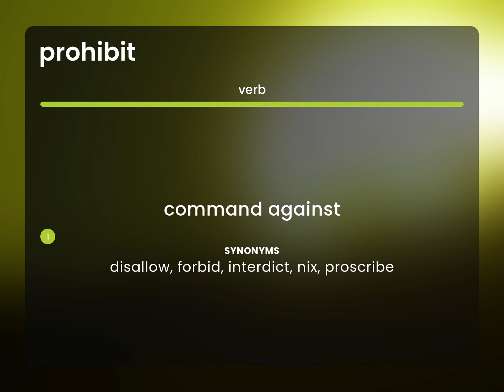Prohibit — what is PROHIBIT meaning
Meaning of PROHIBIT

Susan Miller (2023, March 1.) What does Prohibit mean?